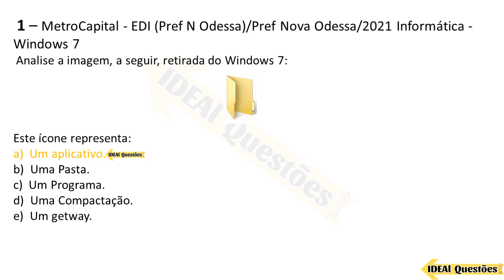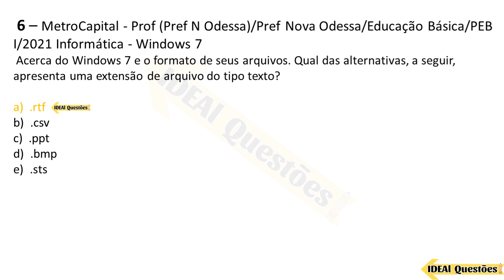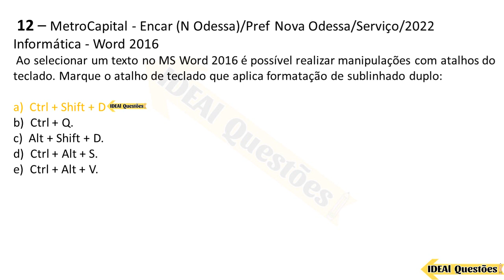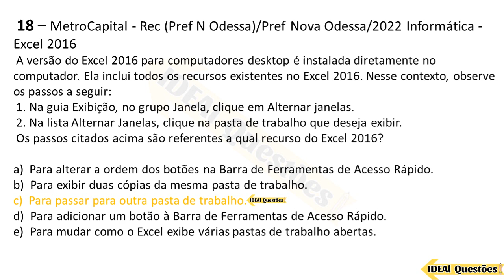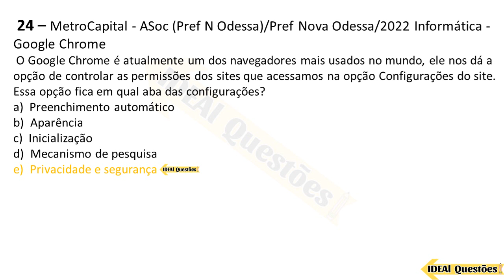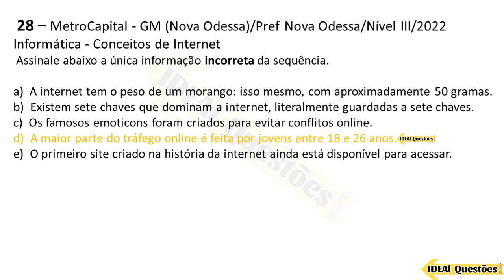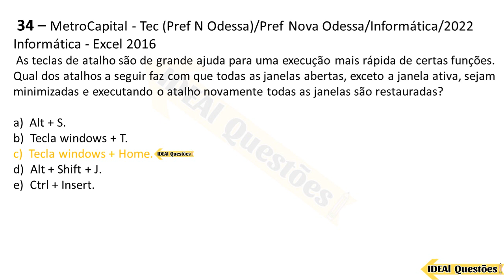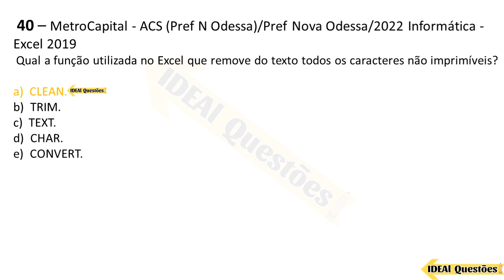SIMULADO 40 QUESTÕES DE INFORMÁTICA PARA CONCURSO PÚBLICO | BANCA METROCAPITAL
IDEAL Questões.

Questões De Concurso  - SIMULADO 40 QUESTÕES DE INFORMÁTICA PARA CONCURSO PÚBLICO | BANCA METROCAPITAL - IDEAL Questões .

CONHECIMENTOS ESPECÍFICOS  ..